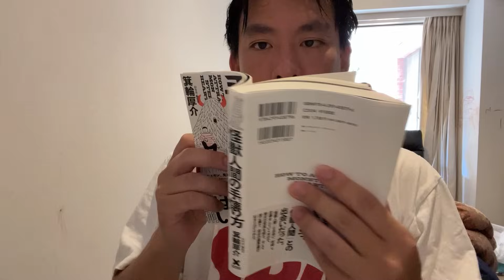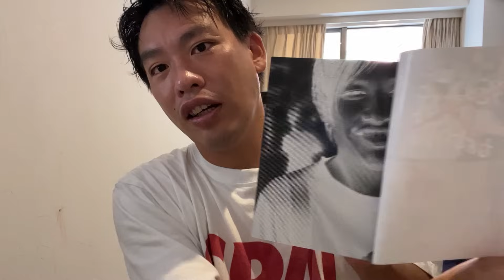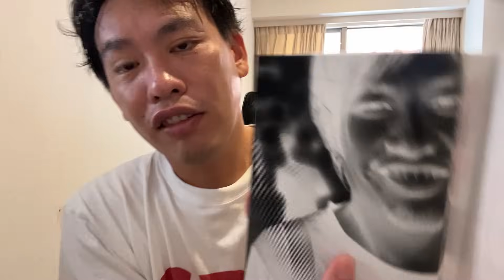ウザい上司はとにかく褒めろ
かすり傷も痛かった

怪獣人間の手懐け方